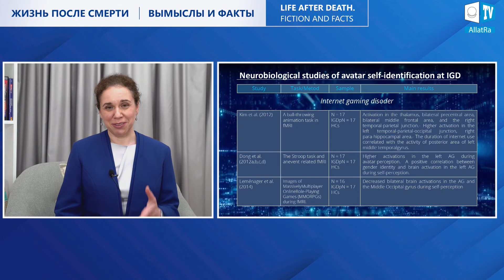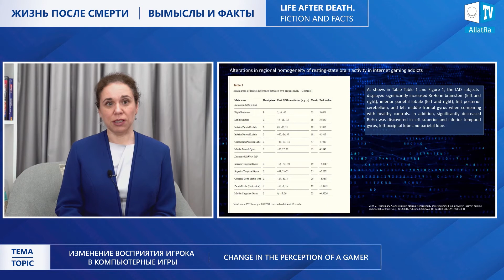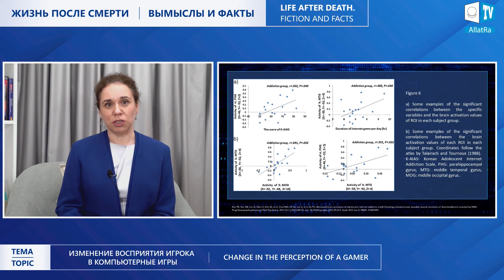Gaming Addiction Takes Life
When a person is fully immersed in the space of the game, he considers himself its hero, meaning, an avatar, and his entire perception is focused on virtual reality. But does he live at this time? The game is just a set of pixels on the screen, a beautiful picture. And to this, the player gives all of his attention, the most valuable resource available to people.

A person who constantly plays virtual games has problems with self-identity, as confirmed by studies of the brain. Tatiana Zinchenko, Ph.D. in psychology, psychiatrist, rehabilitologist, and president of the International Association for the Study of Gaming Addictions (IASGA) from Switzerland tells about it at the International online conference "Life After Death. Fiction and Facts."